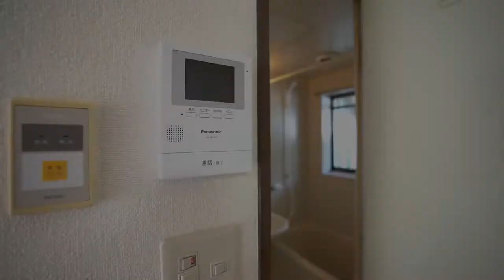「お得しか勝たん！」礼金なし&このお家賃！（スタッフに聞いてね） 当社管理物件『フラッツキートス』【J's movie】京王線 上北沢駅 徒歩8分 アパートメント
『決めるなら今のうち！一人暮らしのおすすめのロフト付き物件』

使用面積約20㎡（約5㎡のロフト含む）
●上北沢・桜上水・浜田山駅が利用可能な好立地●
２階のロフト付き★３帖のロフトが付いてます！
天井の高いと広々と使えるよ！